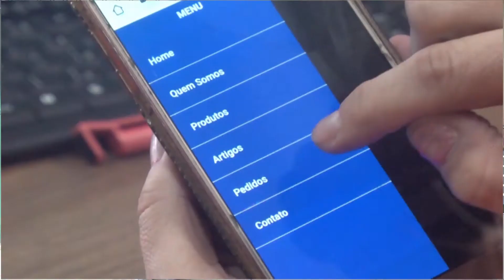Constrular Votorantim - Setembro 2021 Carrinho de mão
Av. Octavio Augusto Rangel,905 - Rio Acima - Votorantim